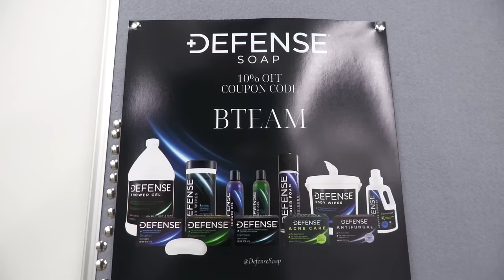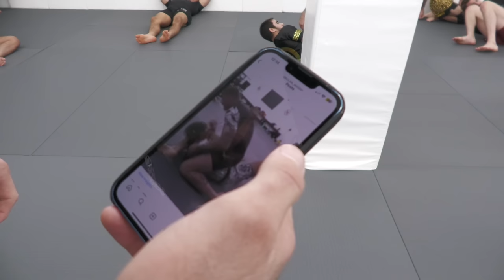THE TEAM IS GETTING BIGGER | B-TEAM VLOG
Merch out now! // Submeta | Kieran is back. Declan and Kaya can backflip. Jay's hair reaches a new level. Peaches pranks Haisam. Kenta prepares for Mica.

● Learn our techniques!

0:00 Intro
0:15 Declan was a scooter kid
1:32 Good vibes at B-Team
3:56 Kaya can do a backflip
5:04 Kieran Kichuck is back
6:08 Nicky Rod teaches the Rody-lock
8:10 Jay’s hair
9:02 Declan is sticking around
10:02 Kenta prepares for Mica Galvao
11:56 Peaches pranks people
13:50 Declan’s trip breakdown
15:14 Warm ups get competitive
17:29 Kieran’s gonna puke